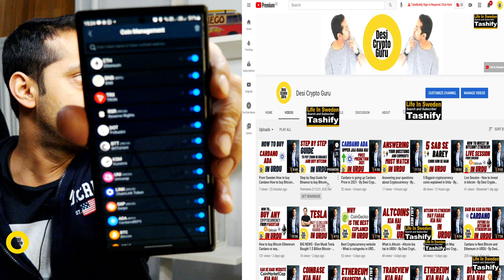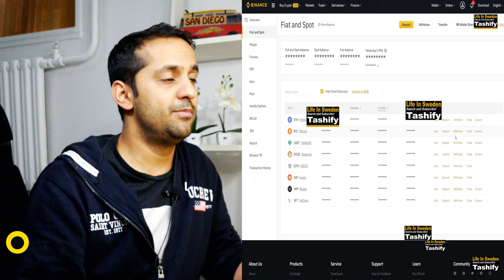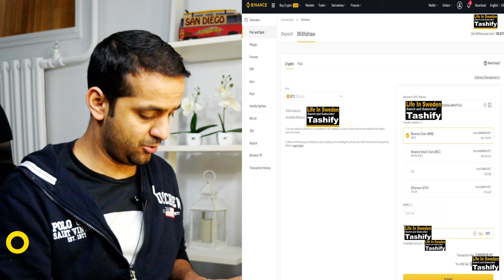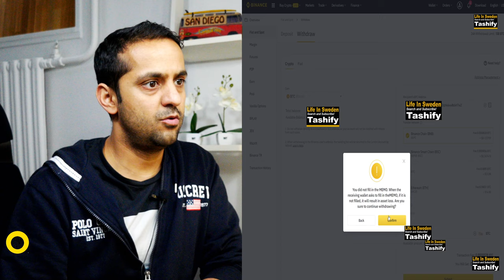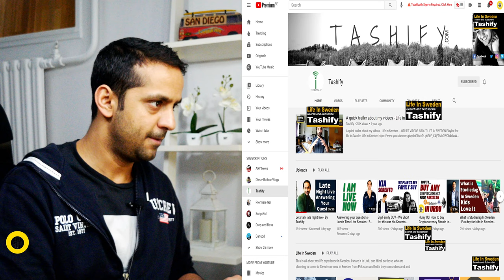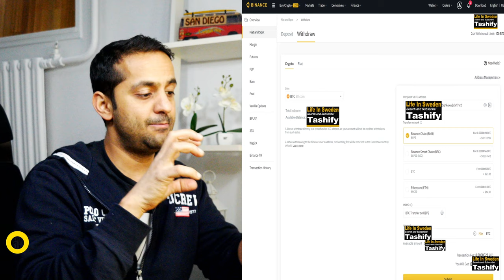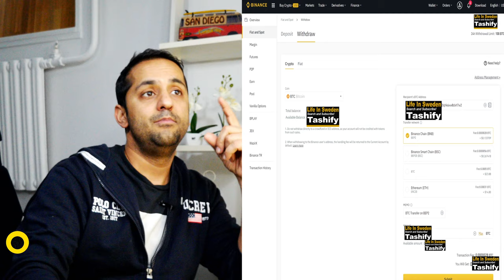How to Transfer Bitcoin Ethereum to Safepal Hardware wallet - By Desi Crypto Guru